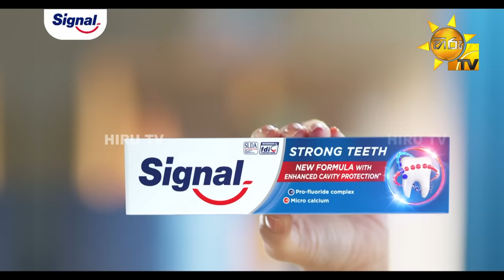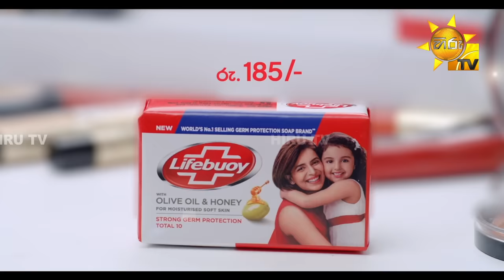Happy Hour - Srimali & Narmadha | Episode - 11 | 2023-03-26 | Hiru TV